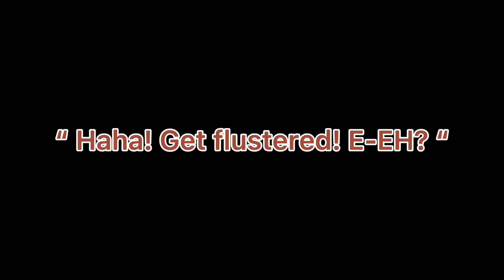“ Hey c’mon, your lazy wake up! “ || Cookie Run Kingdom || Espresso x Madeleine Fluff || Part 2/2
Okay I made fluff now don’t sob in my comments anymore pls